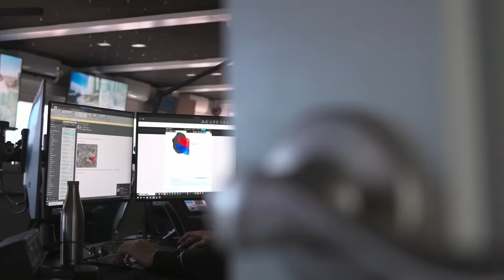SpaceX Just Revealed The New Starship Landing Method in The Ocean!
SpaceX has been trying to make Starship as reusable as the Falcon 9 and Falcon Heavy, but it hasn’t been easy. While they’ve managed to successfully land the booster using the massive Mechazilla tower, the company’s long-term plan involves launching dozens of Starships every year — and that’s where the problem starts. Mechazilla can’t handle that many recoveries on its own, so SpaceX is now coming up with a completely new and unique way to recover Starship. Surprisingly, one of the reasons behind this challenge actually ties back to the California government. You might be wondering, what does California have to do with any of this? Well, we’re going to break it all down — from the infrastructure issues to the regulatory hurdles SpaceX is facing.

SpaceX today has one of the largest and most advanced infrastructures in the entire space sector. The company started in California, where its main headquarters and early rocket production facilities were based. For a long time, Musk planned to keep growing there, even exploring potential expansion near the Port of Los Angeles to build larger rockets.

But as SpaceX grew, California started to feel too restrictive. The state’s high taxes and slow permitting process made it difficult to expand quickly. SpaceX had plans to build bigger factories and test areas near the West Coast, but every time they tried to scale, they ran into bureaucratic delays.